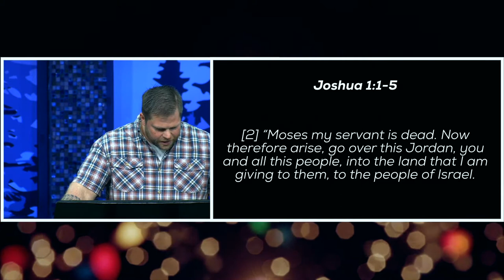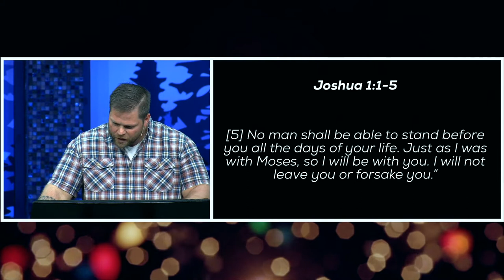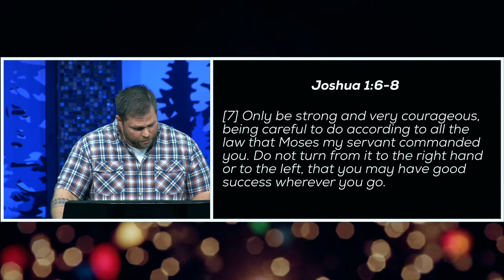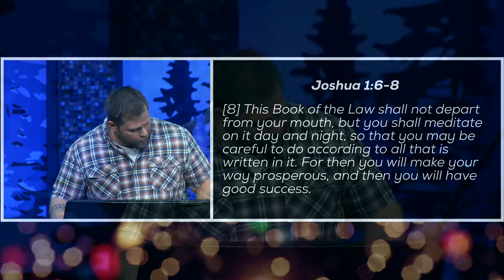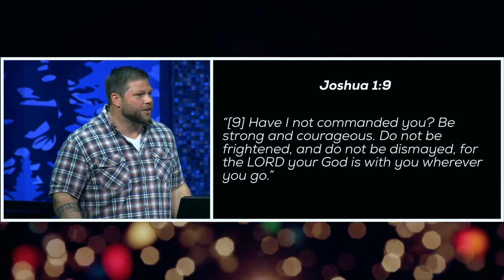Guest Speaker TJ Gilliam | Joshua 1